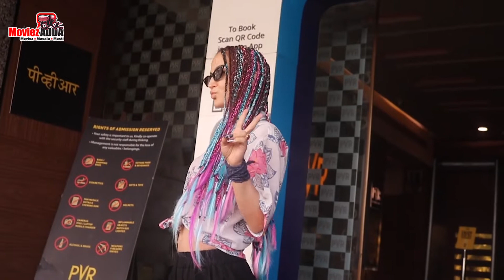Elli AvrRam दिखाई दी अपने नए अवतार में